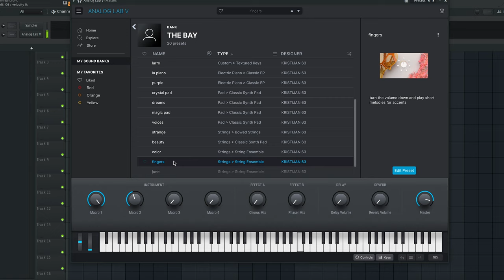[FREE] ANALOG LAB V BANK (WEST COAST, CARDOGOTWINGS, LARRY JUNE, BLXST)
(the free version is the same, just buy it if you want to support me and my work. i would really appreciate it!)

This Analog Lab Bank is everything you need to make samples for artists like cardogotwings, larry june and blxst. enjoy it!